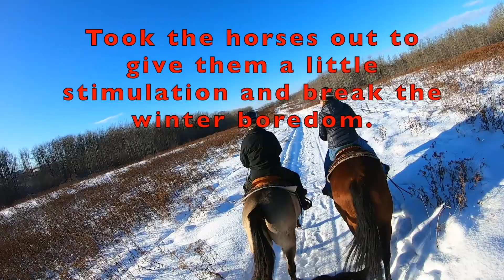First snowy horseback trail ride of the fall. Winter is right around the corner.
Snow fall, but icy. We took the horses out for some exercise and mental stimulation. Slow and steady until we get a better snow pack. Then we can do some eventing style fun and trail ride longer. My horse was super chill and I didn't even need my reigns. There were deer but not on camera. Equestrian fun even in the  -2*c, the horses don't even feel eh cold until -20*c.

Great Mystery - Bird Of Figment feat. Leone
Beauty in the mundane - Bird Of Figment feat. Cody Francis